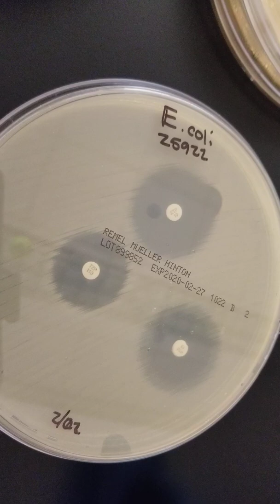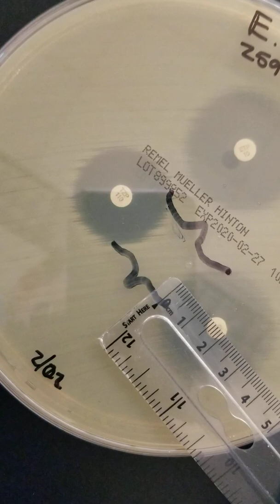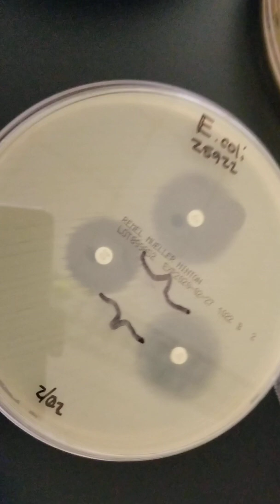Microbiology: Susceptibility, Resistance, and ESBL Part 2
This video is the second of two that describe how antibiotics affect bacteria, modes of bacterial antibiotic resistance, and laboratory identification of antibiotic resistance.